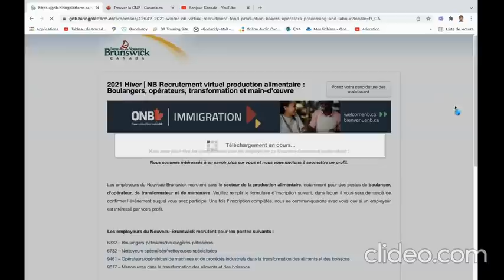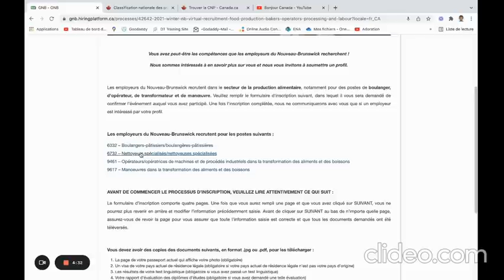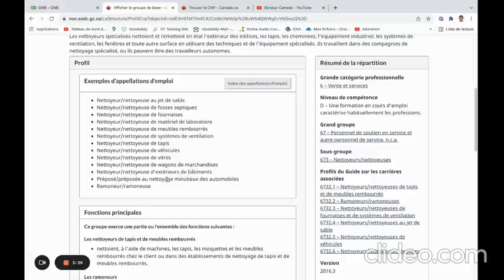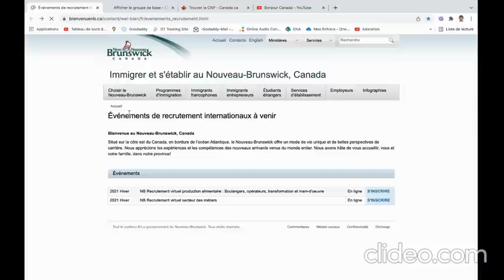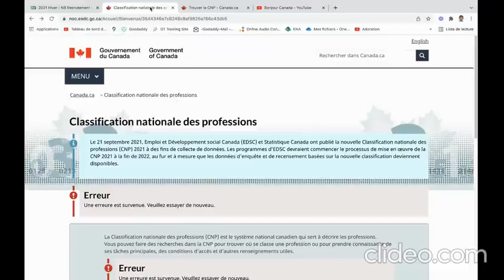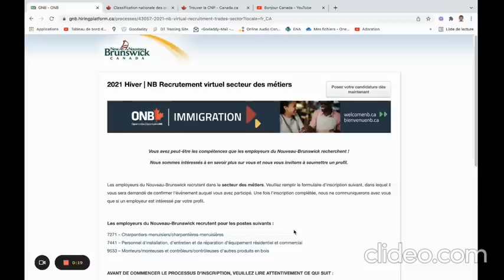Bonne nouvelle : Nouveau-Brunswick recrute à l'international dans 7 secteurs en décembre 2021